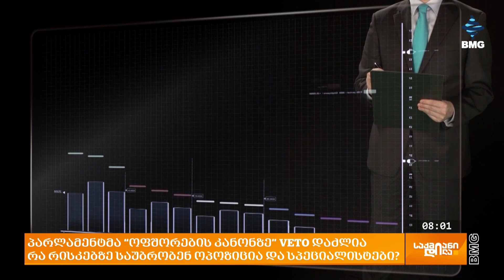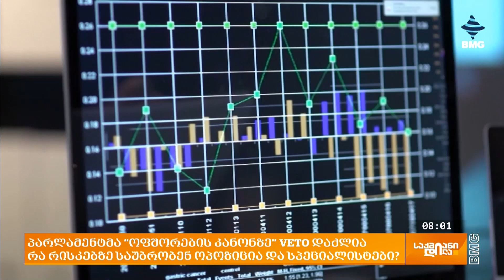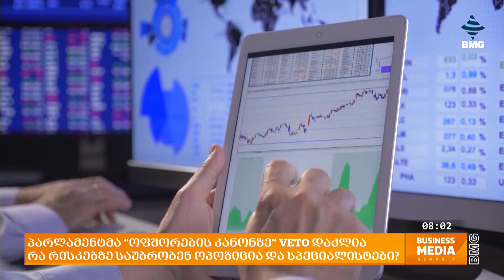პარლამენტმა “ოფშორების კანონზე” VETO დაძლია - რა რისკებზე საუბრობენ ოპოზიცია და სპეციალისტები?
გუშინ, საქართველოს პარლამენტმა დაძლია საქართველოს პრეზიდენტის ვეტო და აღნიშნული ცვლილებებიც საგადასახადო კოდექსში უკვე შალვა პაპუაშვილის ხელმოწერით ამოქმედდება. მმართველი გუნდის წარმომადგენლები კანონის მიზნად ქვეყანაში ინვესტიციების მოზიდვას ასახელებენ, თუმცა ვერ აკონკრეტებენ, აღნიშნული საგადასახადო შეღავათებით, რა პოტენციური ეკონომიკური სარგებელი შეიძლება მიიღოს ქვეყანამ. ოპოზიცია და სპეციალისტები კი .ე.წ ოფშორების კანონთან დაკავშირებულ რისკებზე საუბრობენ.